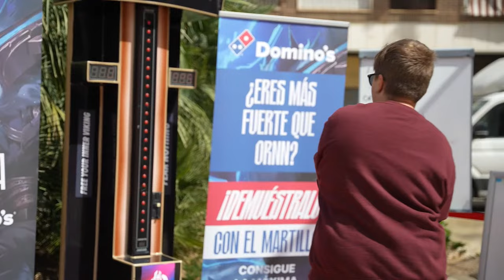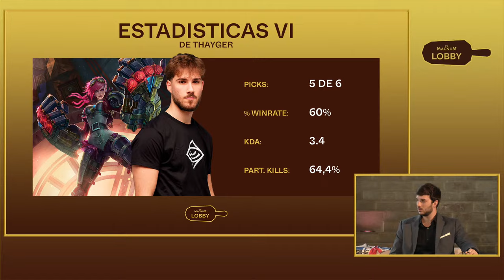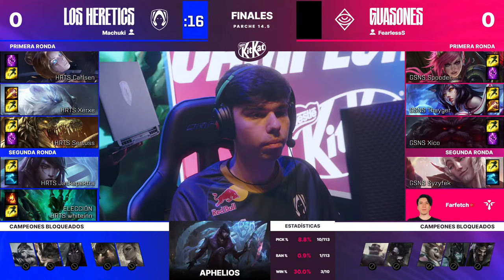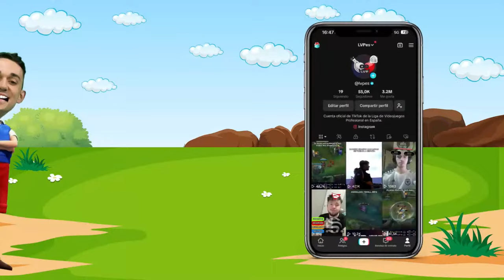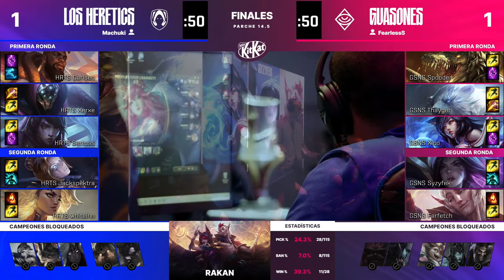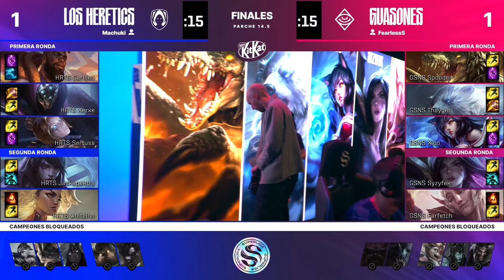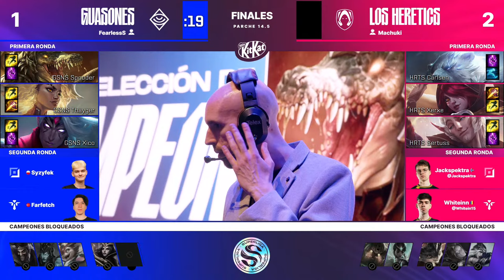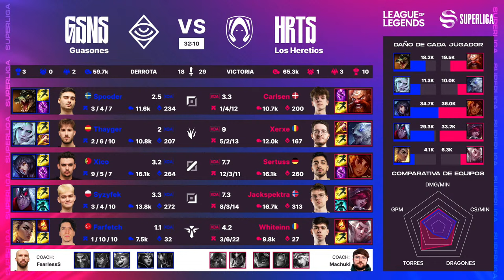¡EN DIRECTO! SUPERLIGA LEAGUE OF LEGENDS - FINAL: LOS HERETICS - GUASONES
La Superliga de League of Legends, la liga oficial en España del juego de Riot Games que organiza LVP,  llega a su esperada final de este split.  Vive en directo la emoción del mejor LoL de competición y disfruta del "Partidazo Marca", el encuentro más destacado de cada jornada. Marca Gaming es medio oficial de la Superliga.